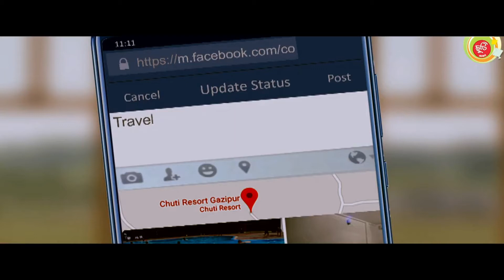OVC for CHUTI Resort